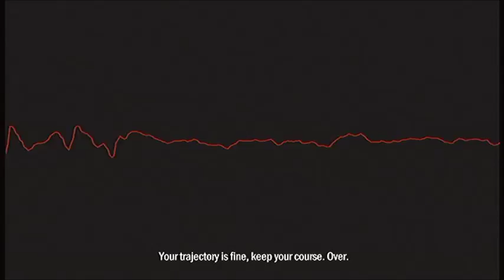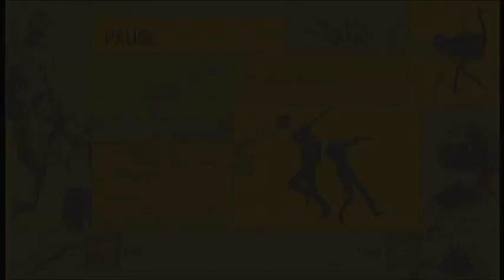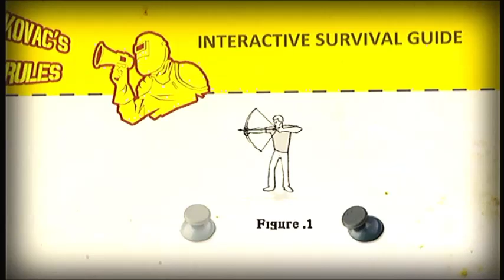Trying something New | how to survive part 1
Today we're playing how to survive on the xbox  360. This is one of the first times I've ever recorded on it so give me some feedback.